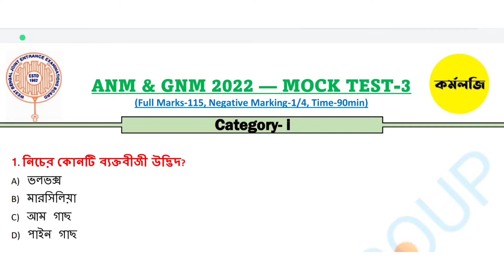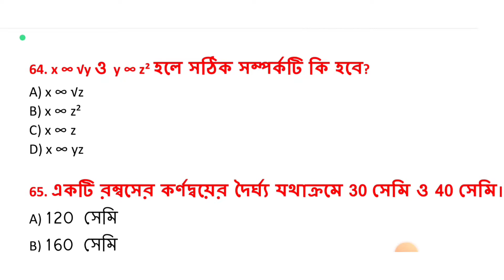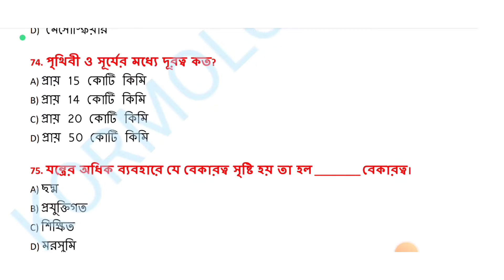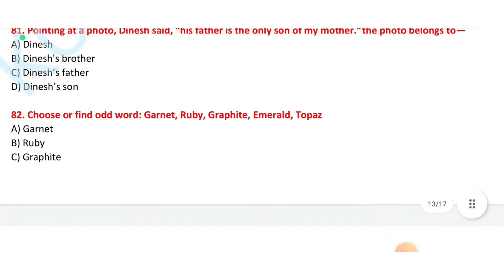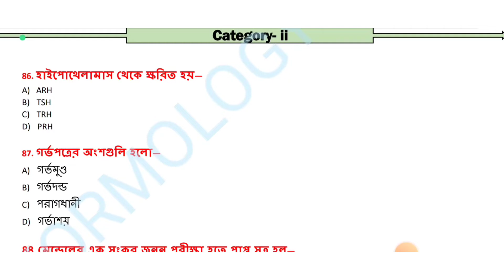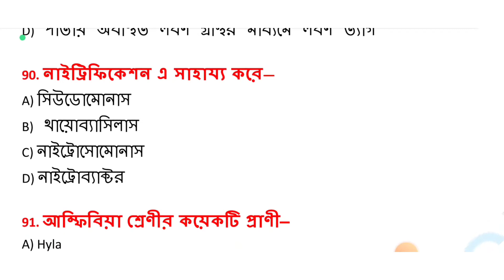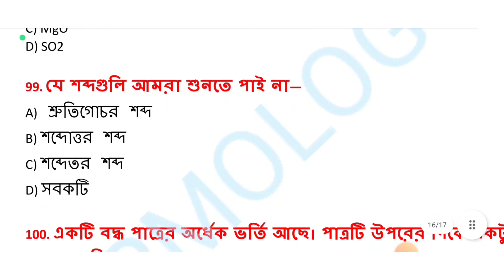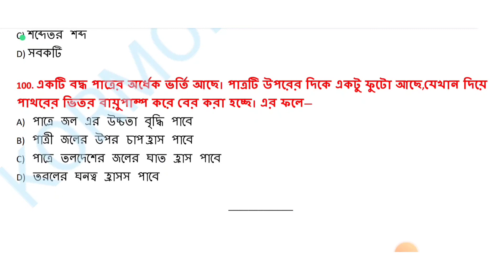GNM Entrance Exam Mock Test 3 With Ans Part 2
ANM & GNM Entrance Exam 2022,GNM Nursing exam Syllabus 2022,GNM & ANM Preparation Class 2022,Preparation Strategy for GNM & ANM Entrance Exam, GNM Admission 2022, GNM & ANM Entrace New Question Pattern, ANM & GNM Nursing 2022 Application
GNM 2022 Entrance Book, Online classes for ANM & GNM exam 2022, GNM Admission 2022, ANM Admission 2022, GNM ANM Exam preparation, English Grammar for Bsc Nursing, WBJEE 2022 Nursing Exam, ANM GNM application process, Syllabus for ANM GNM Entrace exam 2022
West Bengal Joint Entrance Examination Board, WBJEE, GNM Nursing Course Admission 2021, competitive exam 2021, GNM Nursing Exam Syllabus 2021,GNM Nursing Entrance Examination 2021,Important question for GNM entrance exam,Sample Question for GNM 2021 entrance exam,WBJEEB,Stategy for GNM nursing exam 2021,Best books for nursing exam 2021, GNM Entrance Exam Mock Test, West Bengal Paramedical Entrance Exam 2021 | SMFWB Admission 2021 | Most Important QNA of Physics